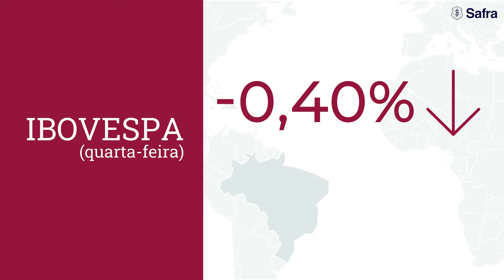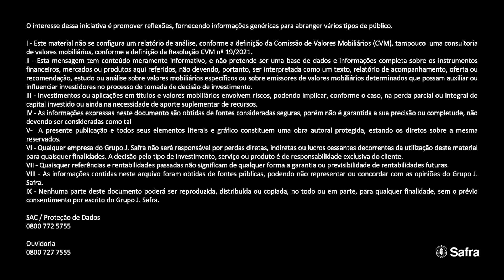Morning Call Safra – Cresce temor de recessão dos EUA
No Morning Call desta quinta-feira, 14 de julho, comentamos a preocupação do mercado com os últimos dados de inflação nos EUA. No segundo bloco, falamos sobre o novo aumento de vendas no varejo brasileiro.